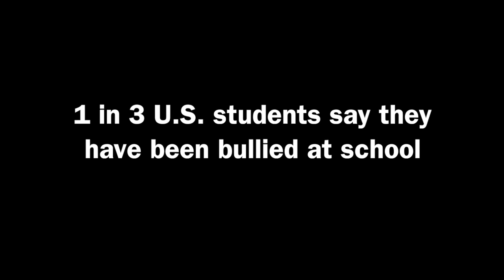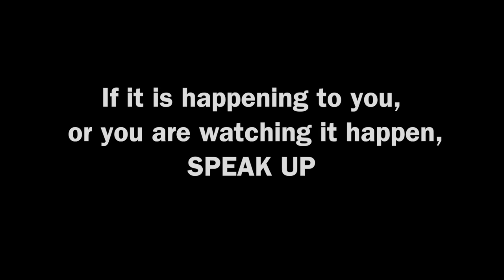J.Kwest "Don't Push Me" Featuring Soul Children of Chicago [Official Music Video]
The music video for "Don't Push Me" - an anthem against bullying from J.Kwest. Off the album "Lemonade," available now.

Direction: Don Baptiste
Song Production: Hilton Wright II